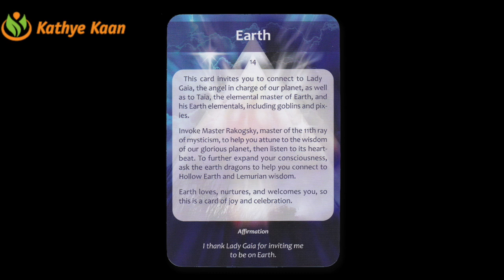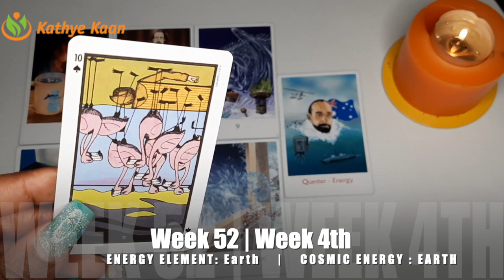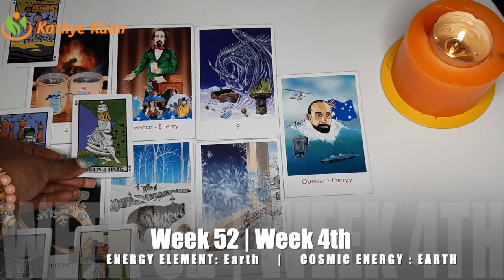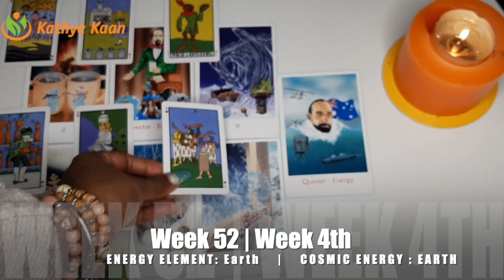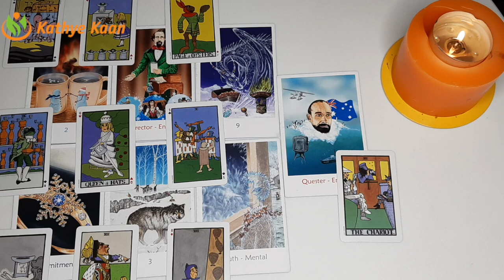SAGITTARIUS Money Is Looking Good 🙏 Weekly Reading WEEK 52 December 21~ 27 💫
Kathye